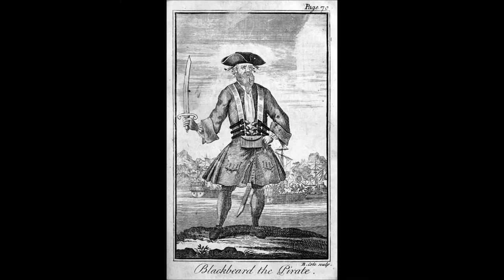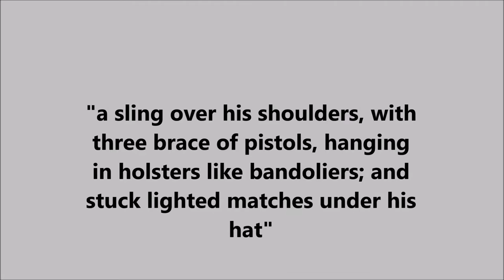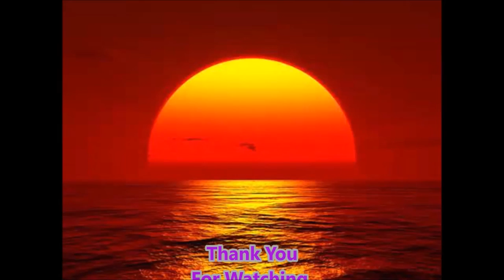Pocket Bio's E26: Blackbeard (1680-1718)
The man, the myth, the Pirate!